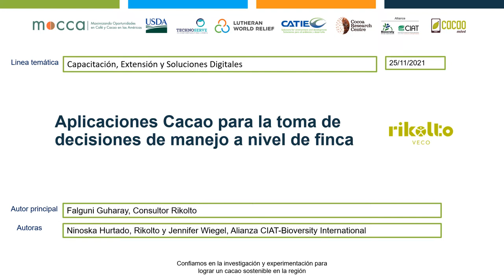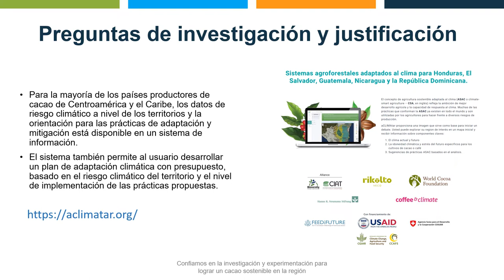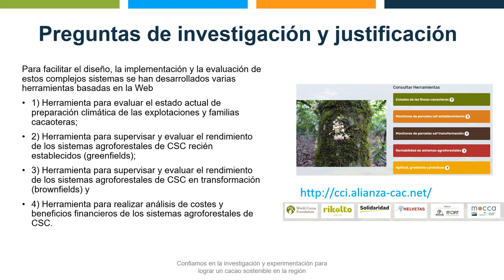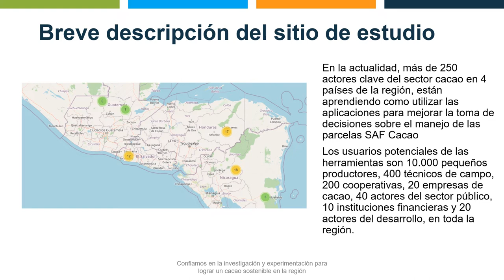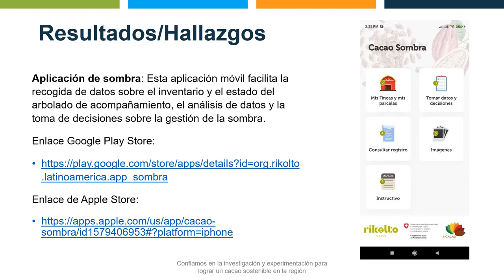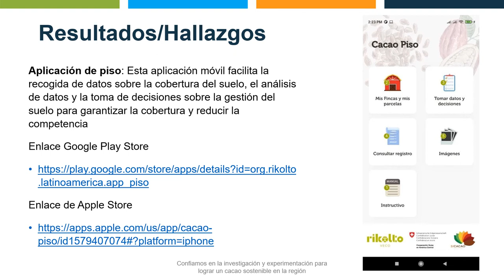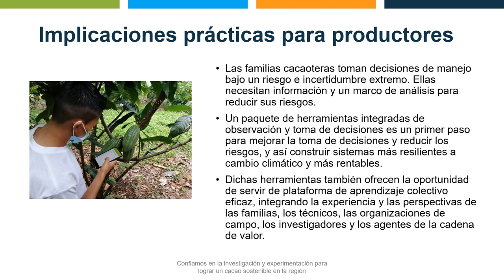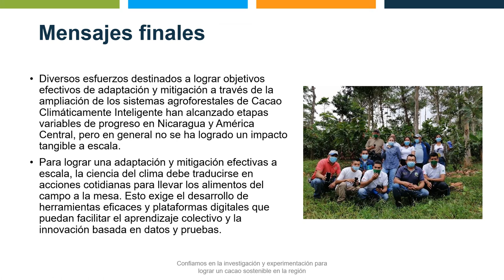Presentación Aplicaciones SAF Cacao Rikolto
Presentada en el Congreso Cacao 2021 MOCCA
25 de noviembre 2021